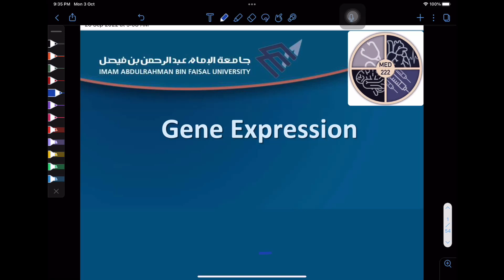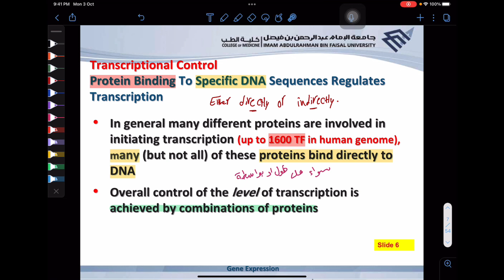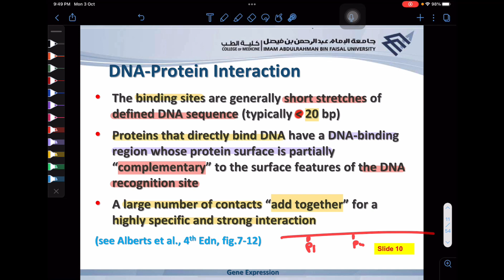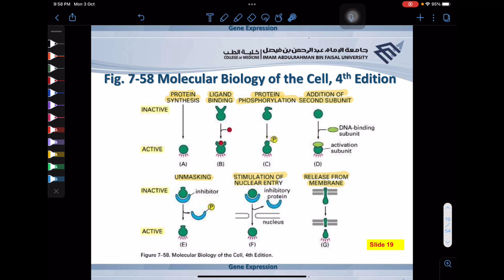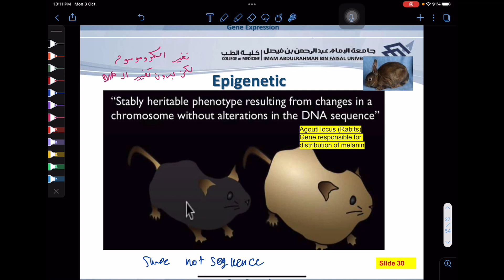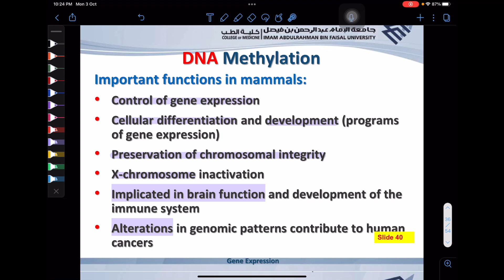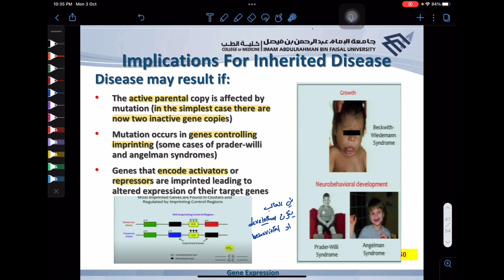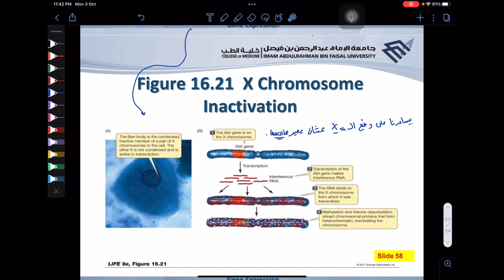MED22 || Gene Expression